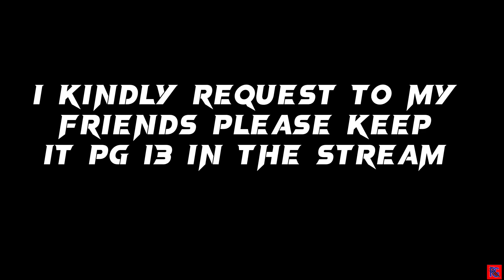When Your Friends decides to Turn the Stream From Pg 13 To R Rated against your wishes 😳😅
This was taken from one of my Forza horizon 5 twitch streams with my Caribbean friends 😅💀(Preditorialgaming868 ) on twitch gaming forza forza horizon 5